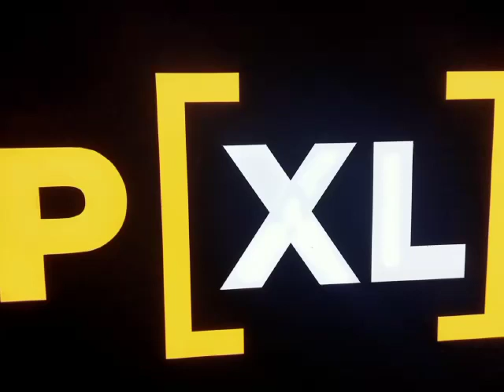pvr mall chennai pxl theatre😱 screen video